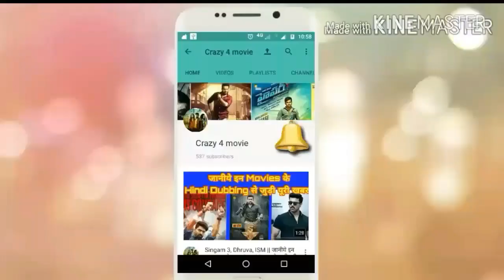Orange,Thikka,VIP 2 New hindi Dubbed movie | जानिए इन movie के hindi dubbing से जुड़ी पूरी खबर